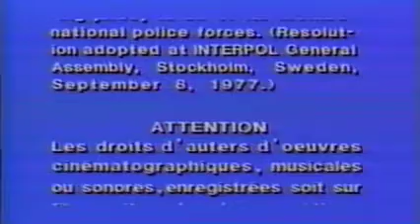Theodore Tugboat Nighttime Adventures VHS (Widescreen)